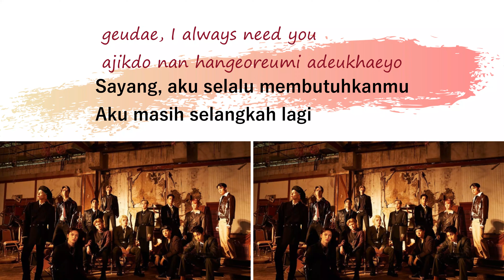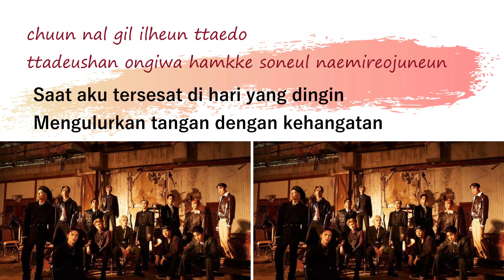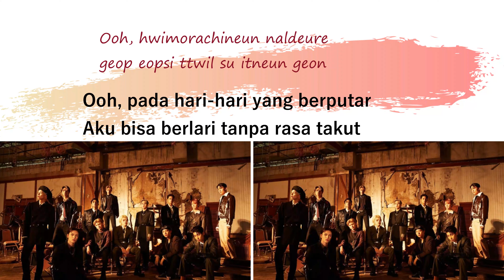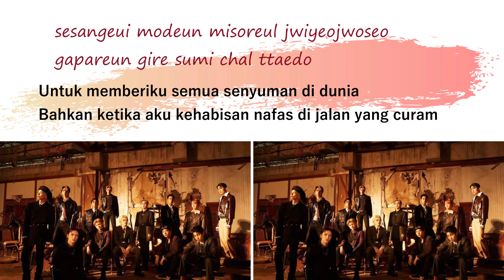LYRICS SEVENTEEN - TO YOU [SUB INDO][ROMANIZED]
Nonton di channel ini sekali aja ya fren abis itu streaming MV lagi di link dibawah ini
Untuk yang mau request lagu favorit kalian bisa tulis di kolom komentar,makasih fren